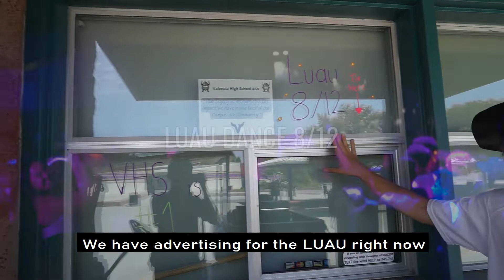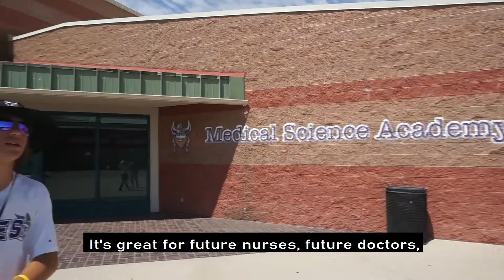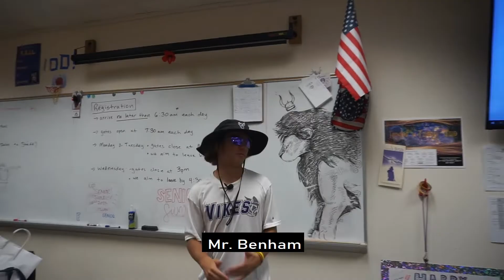Registration Video 2022